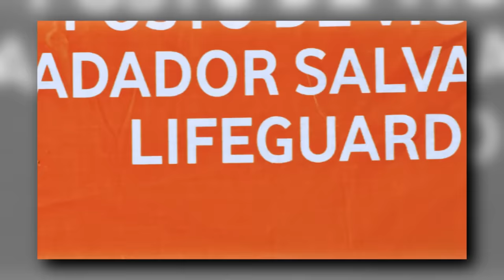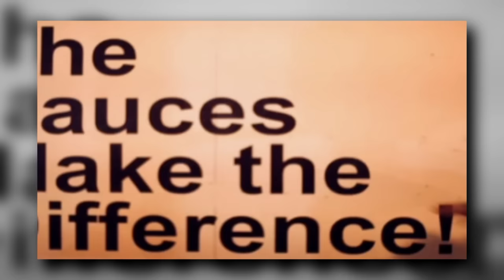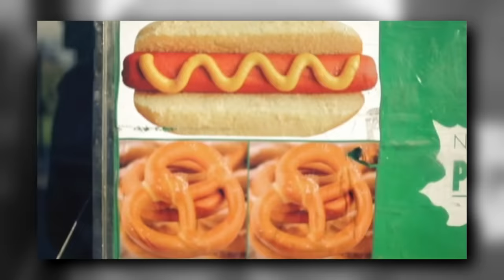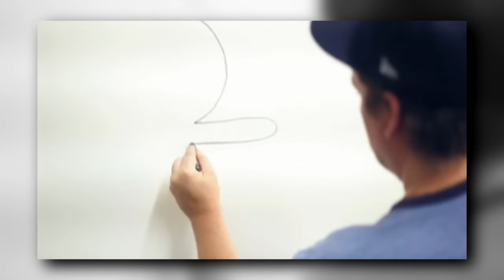2000's Best Dance Hits vol.4 + Early 2010s (Serega Bolonkin Video Mix)│Танцевальные хиты 2000х 2010х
Tracklist/Трэклист:
00:00:00 Basic Element & D-Flex - Touch You Right Now
00:02:10 Freemasons & Sophie Ellis-Bextor - Heartbreak (Make Me A Dancer)
00:04:16 Fly Project - Mandala
00:06:24 Alex Gaudino & Shena - Watch Out
00:08:12 Dan Balan - Chica Bomb
00:10:27 Maroon 5 & Christina Aguilera - Moves Like Jagger (Soul Seeker Remix)
00:12:29 The Black Eyed Peas - I Gotta Feeling
00:14:59 Morandi & Helene - Save Me
00:17:18 Alexandra Stan - Mr. Saxobeat
00:18:37 Snoop Dogg & David Guetta - Sweat
00:20:50 Eddy Wata - I Love My People
00:23:05 Blue Affair & Sasha Dith ft. Carlprit - Ya Odna
00:25:29 Jennifer Lopez & Pitbull - On The Floor
00:28:13 Gunther & The Sunshine Girls - The Ding Dong Song
00:30:46 INNA - Amazing
00:33:05 Tony Igy - Astronomia (Original Mix)
00:34:52 2-4 Grooves - Writing On The Wall (Original Club Mix)
00:37:58 Duck Sauce - Barbra Streisand
00:39:58 Dev - In The Dark
00:42:36 Timo Maas & Brian Molko ft. Jo Kate - First Day
00:45:10 Jealousy - Lucy
00:47:43 Lady Gaga & Colby O'Donis - Just Dance
00:50:27 LMFAO & Lauren Bennett & GoonRock - Party Rock Anthem